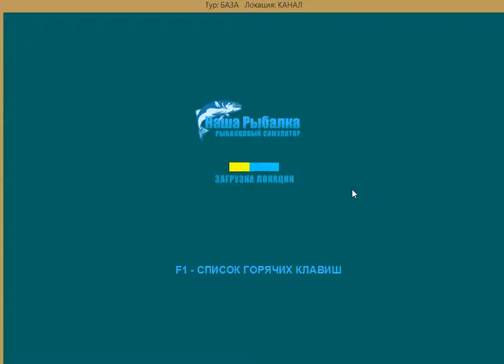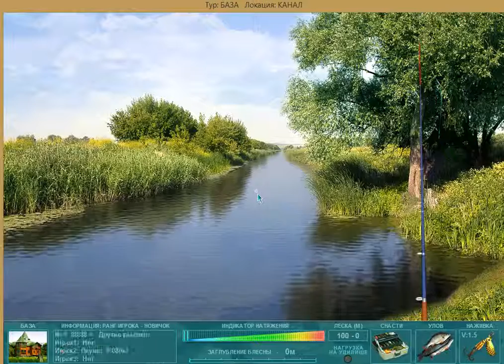Ourfishing v.2(3)/ Наша рибалка